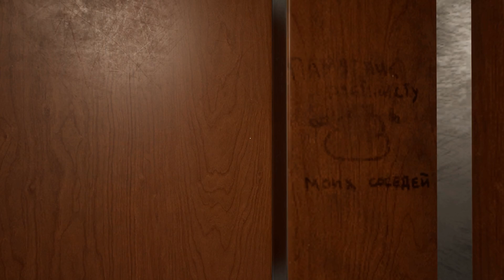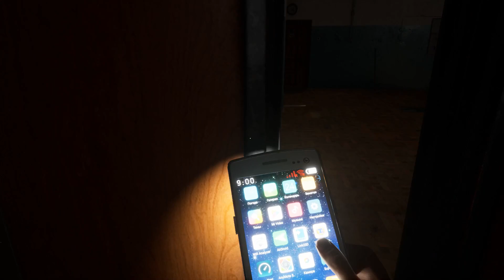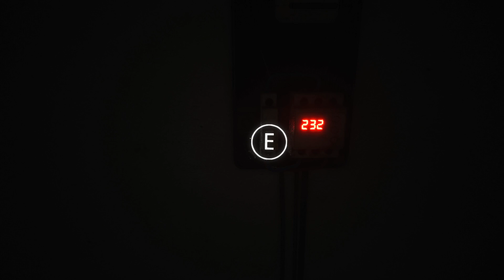【ホラーゲーム】こんなマンションに住みたくない【TwinSoul】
TwitterIDはこちらです